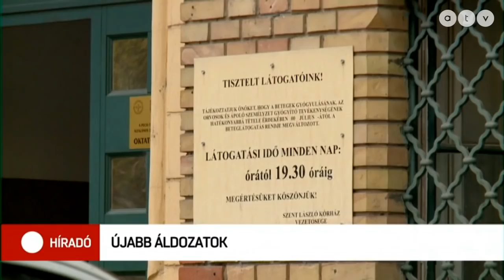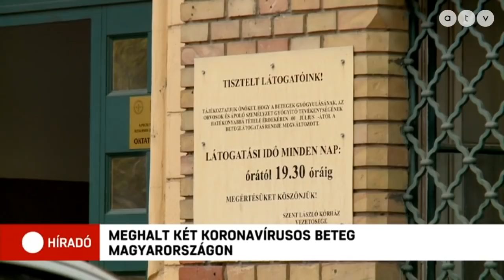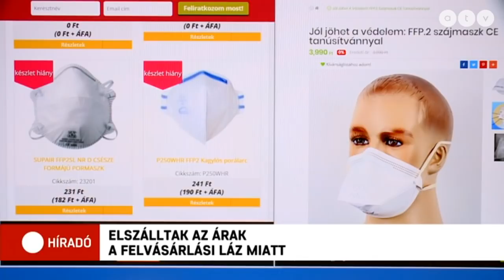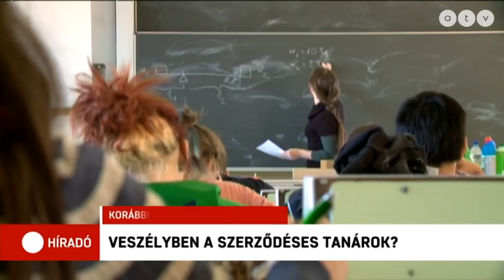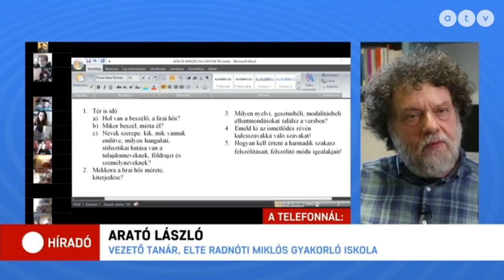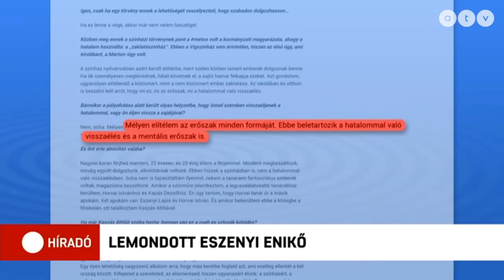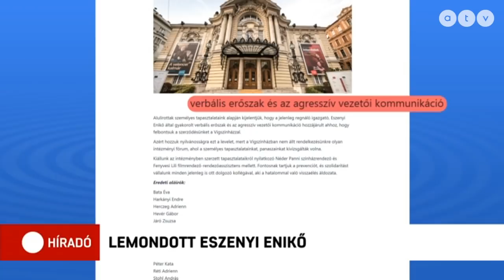Híradó - 2020.03.20. (teljes adás)